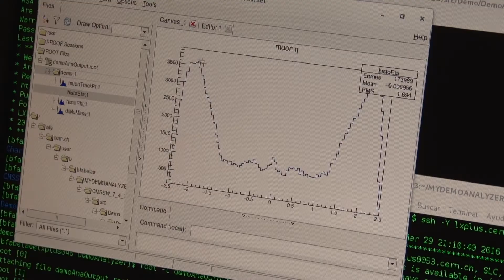Spot Brenda Fabela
Este domingo 5 de junio se llevará a cabo la Jornada Electoral, en la cual, se elegirán Gobernador, Diputados y Ayuntamientos. Por lo que te invitamos a que ejerzas tu voto de manera libre e informada. El poder está en ti.